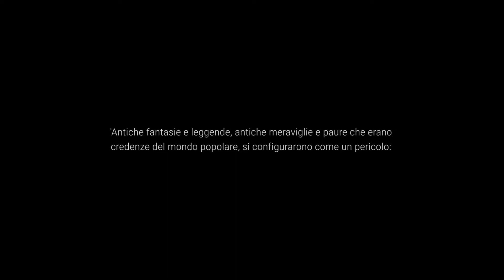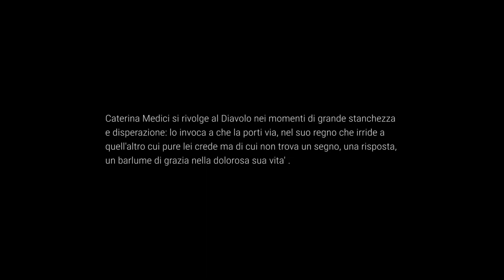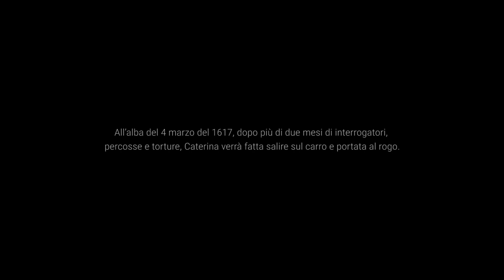Ars Ludi e Faraualla Impurissima foemina ita